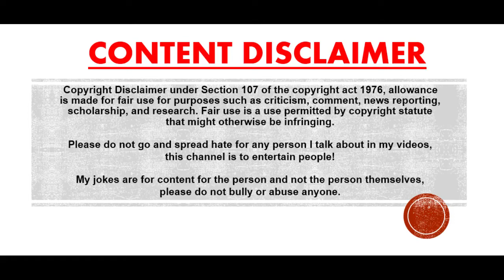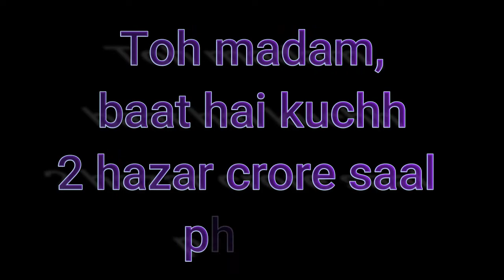Storytime #1 | Food court in School - Chor dost.